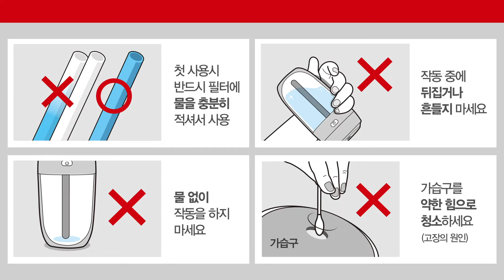다이소 차량용 LED 가습기(물병모양)_1028100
상품 사용법을 확인해보세요~
국민의 생활을 생각합니다. 국민가게, 다이소.